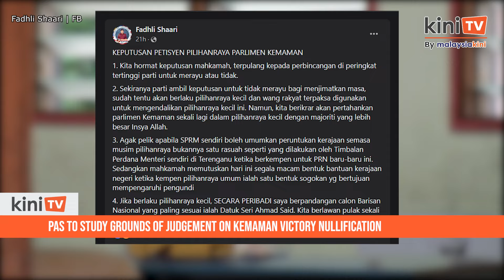PAS to study grounds of judgement on Kemaman victory nullification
PAS will analyse the grounds of judgment before deciding whether to appeal against the Election Court's nullification of Perikatan Nasional lawmaker Che Alias Hamid’s victory for the Kemaman parliamentary seat.

"PAS will decide whether or not to appeal after studying the grounds of judgment by the Election Court, based on Section 37 of the Election Offences Act 1954," PAS secretary-general Takiyuddin Hassan told Malaysiakini today.